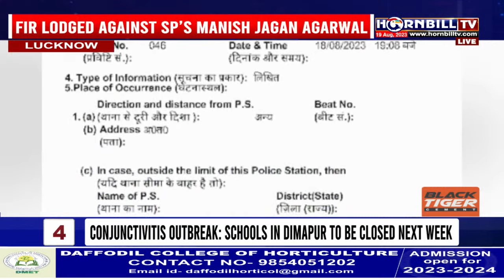PRIME TIME | 19th AUGUST | HORNBILLTV | LIVE